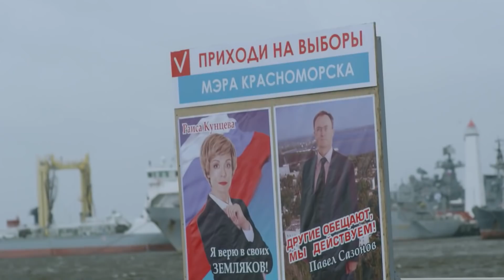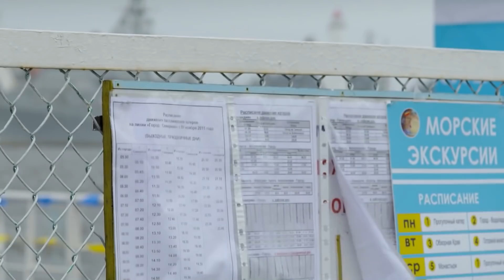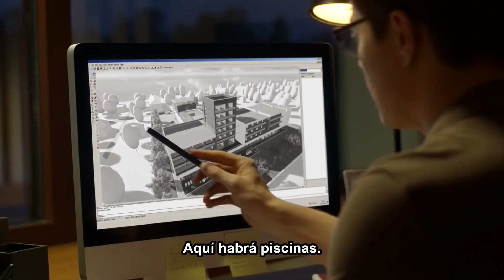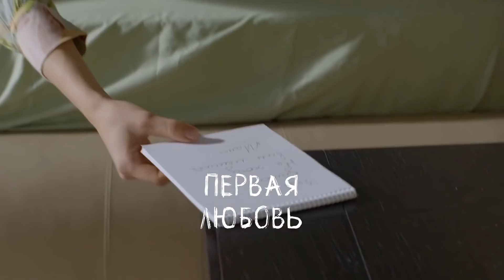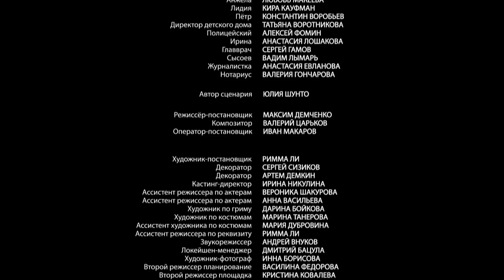Мелодрама с отдачей в душу! СМОТРЕТЬ ВСЕМ! Вторая первая любовь. ЛУЧШИЕ ФИЛЬМЫ (Испанские субтитры)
Вторая первая любовь. Детективная Мелодрама:

Аля живет в небольшом приморском городке. Ее возлюбленный Иван, сын рыбака, очень не нравится ее матери, к тому же, за Алей ухаживает завидный жених – архитектор Толя Кунцев, сын главы администрации города. Однако деваться некуда: Аля уже беременна от Ивана. Влюбленные женятся, но той же ночью Иван пропадает, а утром его тело находят на сгоревшем складе.